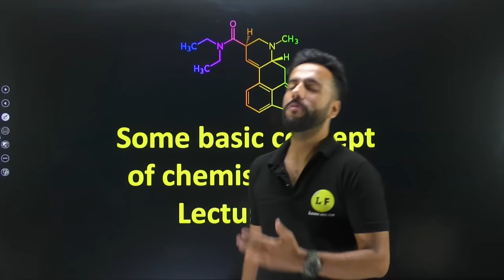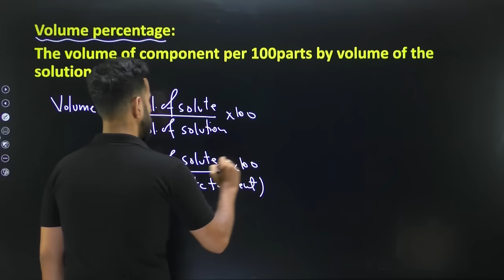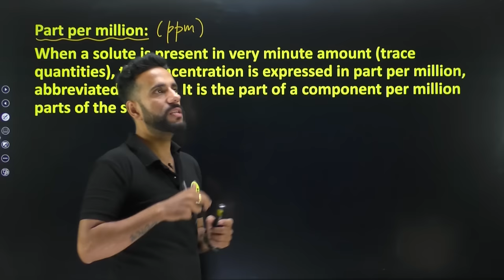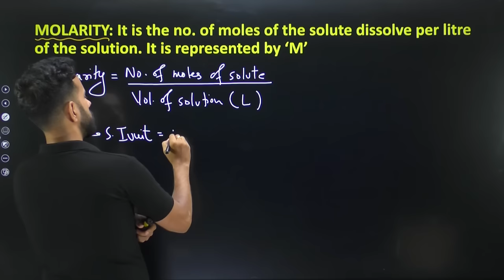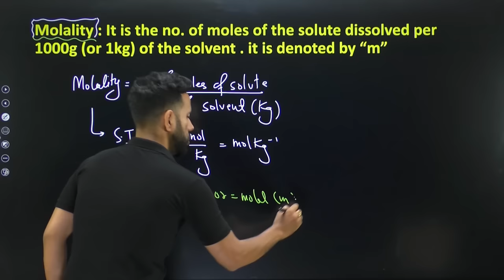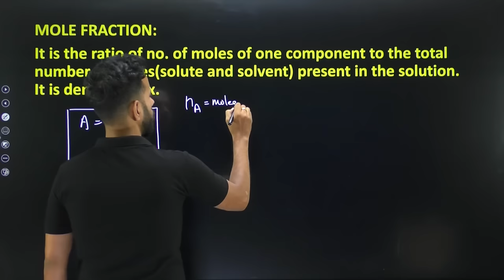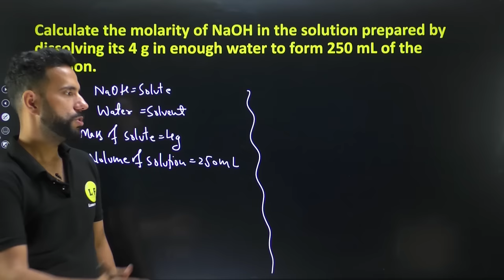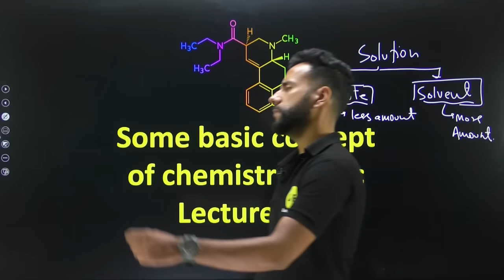Some Basic Concepts of Chemistry Class 11 | Molarity and Molality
Class 11 Chemistry | Some Basic Concepts of Chemistry | Concentration of Solution | Molarity and Molality | NCERT Ch 1 | Ashu Sir

📌Topics :
00:00 :-  Introduction to Concentration of Solution
03:36 :- Mass Percentage
06:04 :- Volume Percentage
09:56 :- Parts Per Million
15:51 :- What is Molarity ?
19:48 :- What is Molality ?
29:21 :- Mole Fraction
32:40 :- Important Numerical 1
34:21 :- Important Numerical 2
38:03 :- Important Numerical 3

chemistry class 11 chapter 1 ncert,
some basic concepts of chemistry,
chemistry basic concepts class 11,
concentration of solution,
concentration of solutions chemistry class 11,
solution concentration,
molarity and molality class 11,
Molarity,
Molality,
molarity and molality class 11 in hindi,
molality and molarity class 11,
Learn and Fun,
Ashu Sir Chemistry